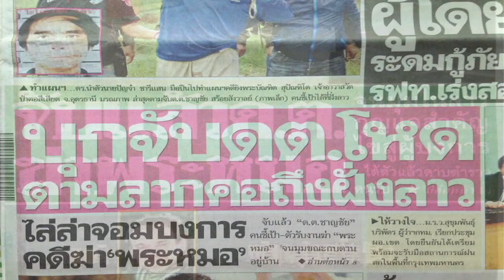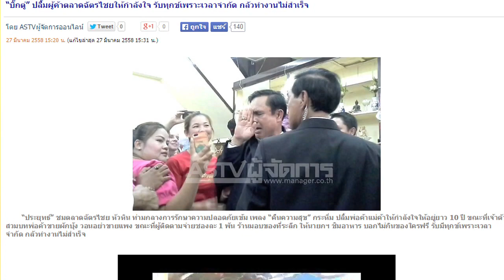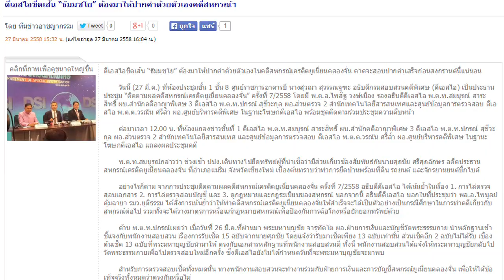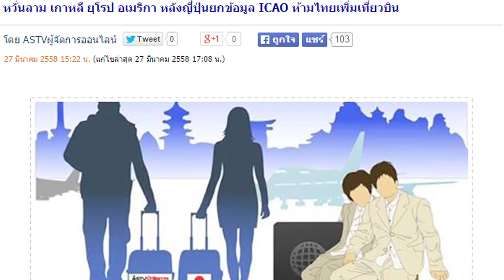ข่าวเด็ดแมเนเจอร์ 27/03/58 ช่วงหน้า 1 แน่นอน ชาวหัวหินเชียร์ประยุทธ์อยู่ยาวๆ ไปเลย 10 ปี (1/2)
“บิ๊กตู่” ปลื้มผู้ค้าตลาดฉัตรไชยให้กำลังใจ รับทุกข์เพราะเวลาจำกัด กลัวทำงานไม่สำเร็จ

“ประยุทธ์” ดูจัดระเบียบชายหาดหัวหิน ชูสร้างมหาวิทยาลัยพอเพียง ถวายในหลวง

คุมตัว “ด.ต.ชาญชัย” สอบปากคำภูธรจังหวัดบึงกาฬแล้ว ก่อนกองปราบฯ หิ้วเข้า สตช.

ชมภาพ ขณะเจ้าหน้าที่ควบคุมตัว ด.ต.ชาญชัย สร้อยสังวาลย์

ชาวบ้านตาดโร่มอบดอกไม้ให้ตำรวจ หลังโชว์ฝีมือจับมือปืนคดีฆ่า “พระหมอ”

รวบผู้ต้องสงสัยร่วมแก๊งฆ่า “พระหมอ” ได้อีก 1

ดีเอสไอขีดเส้น “ธัมมชโย” ต้องมาให้ปากคำด้วยตัวเองคดีสหกรณ์ฯ

เลขาฯ ปปง.บุกสำนักทรงเครือข่าย “ศุภชัย” ที่เชียงใหม่ อายัดทรัพย์หลายล้านตรวจสอบ(ชมคลิป)

ปปง.-ตร.-ทหาร-ดีเอสไอบุกยึดทรัพย์เอี่ยวสกรณ์ยูเนี่ยนถึงเชียงใหม่

หวั่นลาม เกาหลี ยุโรป อเมริกา หลังญี่ปุ่นยกข้อมูล ICAO ห้ามไทยเพิ่มเที่ยวบิน